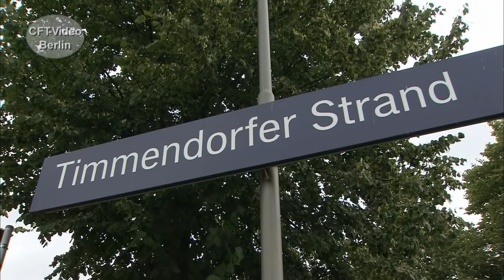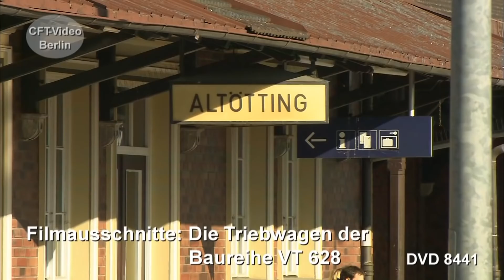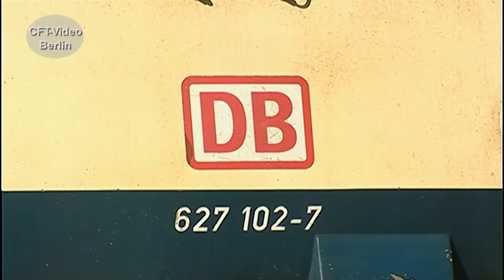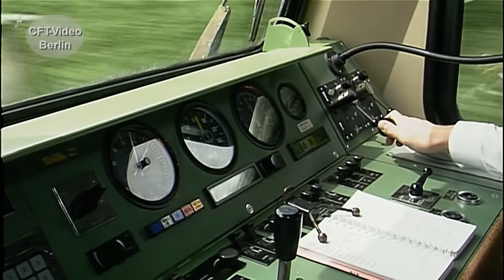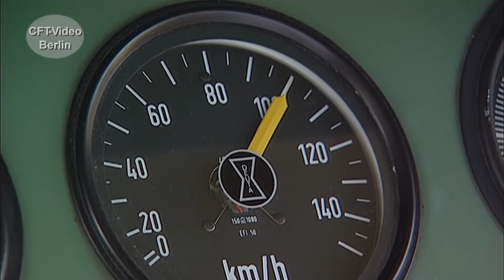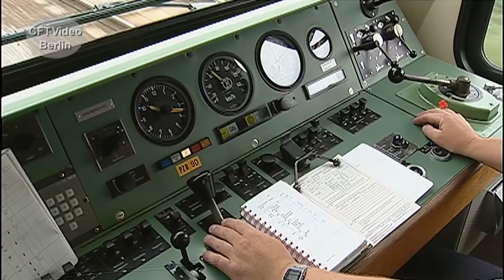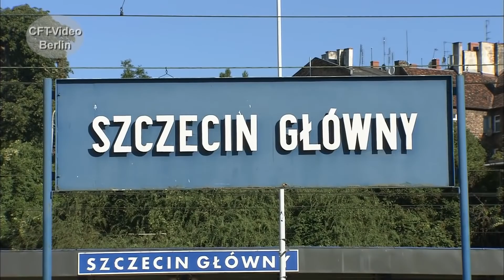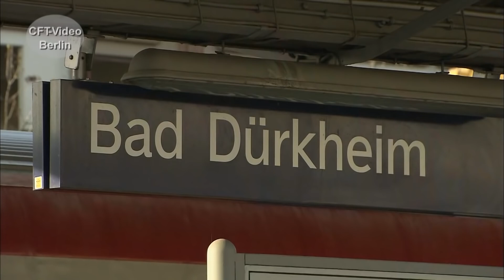Die Baureihe 628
Seit 1986 sind die ersten Triebzüge der Baureihe 628.2 unterwegs. Hervorgegangen sind sie aus lange erprobten Prototypen. In mehreren Varianten wurden die zweiteiligen Triebzüge bis 1996 von namhaften Waggonbaufirmen in über 450 Exemplaren gebaut. Die EK-Videoteams haben über Jahrzehnte die Fahrzeuge in allen Regionen Deutschlands beobachtet und im bewegten Bild festgehalten. Begleiten Sie uns durch die über 40-jährige Geschichte dieser Baureihen-Familie.  Hier mehr
Für nur 2,99/Monat oder 3,99/Monat Kanalmitglied werden und inzwischen 181 oder 192 Filme in voller Länge und ohne Werbung Anschauen